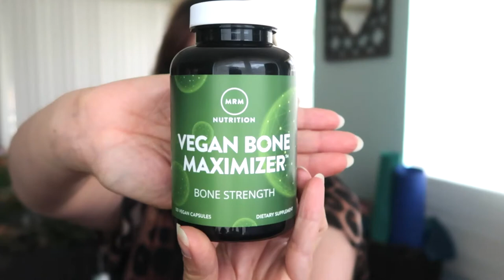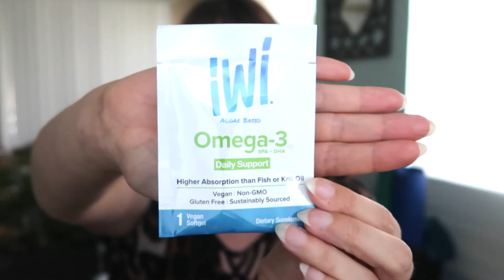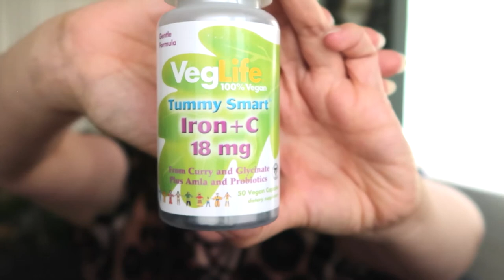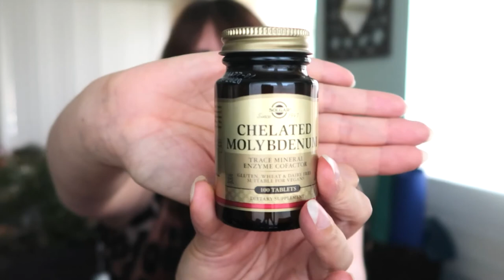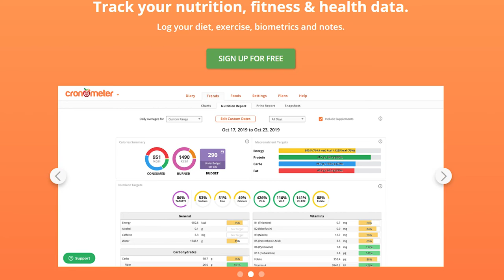What Supplements Should I Take As A Vegan?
Everyone thinks that you'll be deficient in something when you go vegan. I was able to decrease my supplements by going vegan.

00:00 Intro
What I Take Most Of The Time::
4:17 MRM Nutrition Vegan Bone Maximizer
5:15 Country Life Vegan D3
6:24 Host Defense Mushrooms Comprehensive Immune Support
7:10 iWi Omega 3

For My Blood Issues (during my cycle):
9:10 Dr. Chi Myomin
9:38 Doctor's Best Nattokinase
10:13 VegLife Iron & Vit C

Active Boost (Fri/Sat & holidays):
11:13 Amazing Grass Amazing Protein Glow
11:48 Amazing Grass Green Superfood Detox & Digest

When Detoxing:
12:52 Natural Factors Oil of Oregano
13:07 Sovereign Silver Colloidal Silver
13:25 Solgar Chelated Molybdenum

If You're Low In:
13:59 Garden of Life My Kind B12 Spray
13:50 Garden of Life My Kind Vit C Spray
14:15 Country Life Coenzyme B-Complex
14:33 Trace Minerals Mega Mag
14:57 Harmonic Innerprizes Nascent Iodine
15:30 *Stop! Don't use this brand. They went to bovine gelatin. Use Gaia Holy Basil instead *** Life Saver!!!

Question? If you have a question from this video, or just in general, post it in the comments section of this video.

*Music*
Let's Go!: Michael Ramir C (Placeit)
Satya Yuga: Jesse Gallagher (YouTube Library)

Welcome to Naturally Revitalized. My name's Shannon Southworth and I specialize in delicious food, vegan reviews, and holistic living over 40.

*Equipment*
Canon G7X Mark II
Manfrotto PIXI EVO Mini Tripod
Asus Vivobook K571 w/ Premier Pro

The information contained here is for educational and informational purposes only. The information is not intended to be a substitute for professional medical advice as I am not a nutritionist or dietitian. This is just the information I have gathered that has worked for me. Please speak with your physician before implementing any suggestions in these videos.

Please consult your physician before beginning any exercise program and understand that when participating in any exercise, there is a possibility of injury. If you engage in this nutrition education or exercise, you agree that you do so at your own risk, are voluntarily participating in these activities, assume all risk of injury to yourself, and agree to release and discharge Shannon Southworth and all successors from any and all claims or causes of action, known or unknown, arising out of negligence.